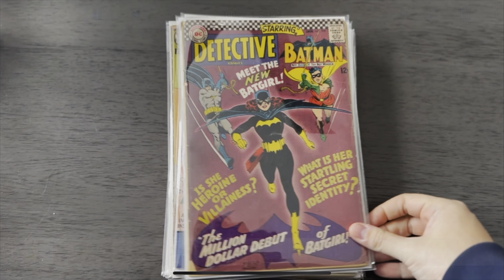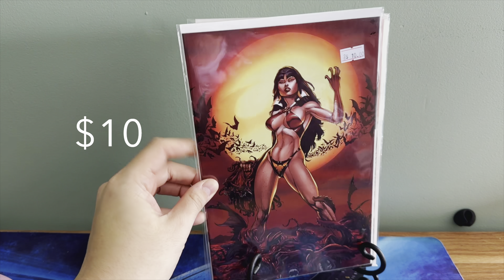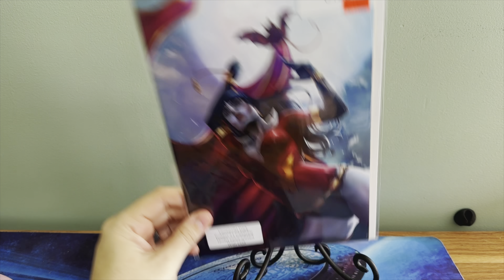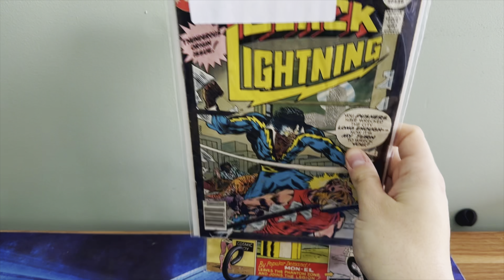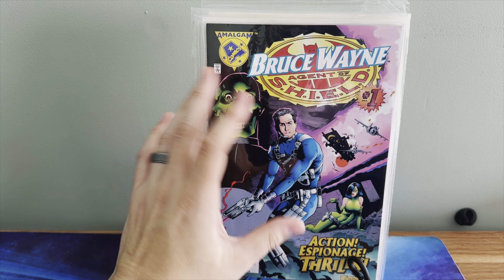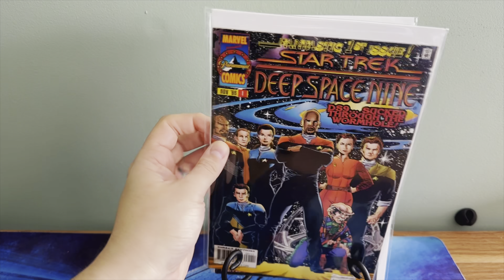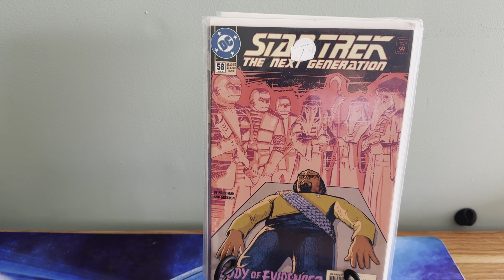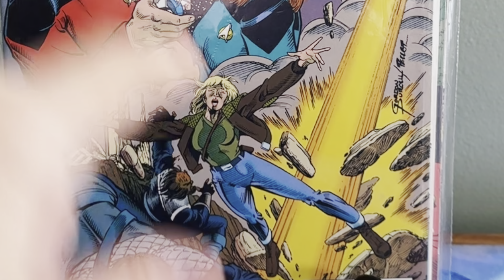Comic Book Hunting Adventure: Unforgettable Finds and Epic Fails